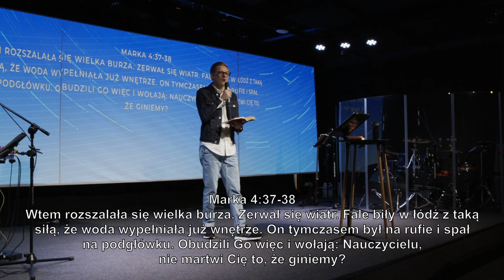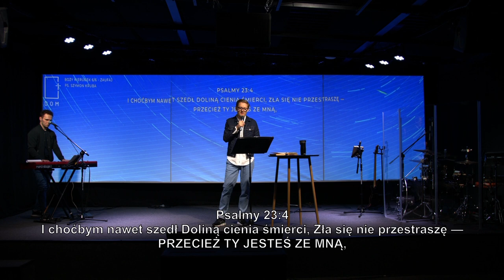Jak zachować spokój w czasie pandemii? ZAUFAJ! || Pastor Szymon Kruba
Jak zachować pokój w czasie burzy? Jak przetrwać w czasie pandemii i korona wirusa?
Dowiedz się, co na temat choroby, lęku, strachu mówi Pismo Święte. Wierzymy, że Bóg chce nawiązać bliską relację z każdym z nas- również z Tobą. Nasz Ojciec zapewnia nas, że przeprowadzi nas bezpiecznie przez burzę.

 Polecamy książkę "Boży Kierunek" Craig Groeschel,  na podstawie której powstała seria 6 kazań BOŻY KIERUNEK